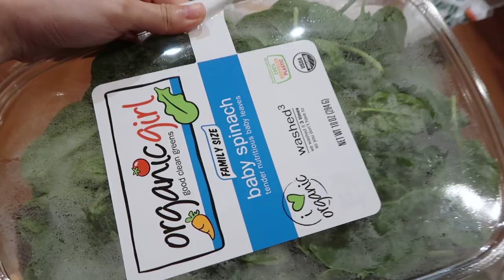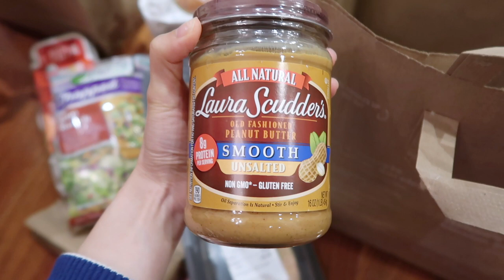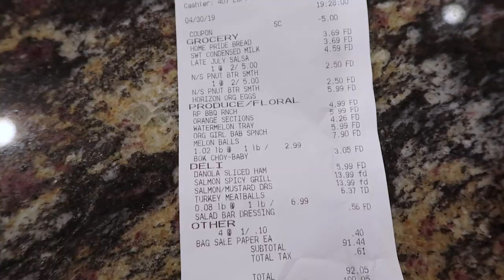(中文English Subs) ❤️Elaine Hau - Gelson's Markets 🇺🇸美國超級市場買餸購物分享 👩🏻‍🌾Grocery Shopping Haul